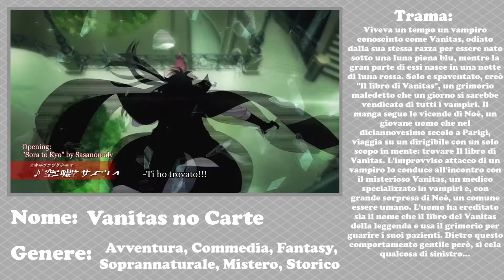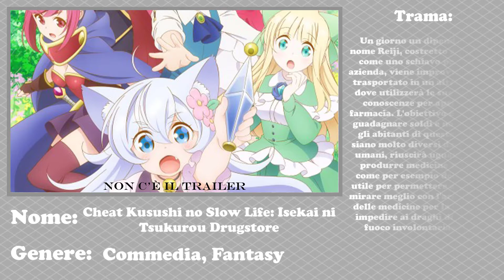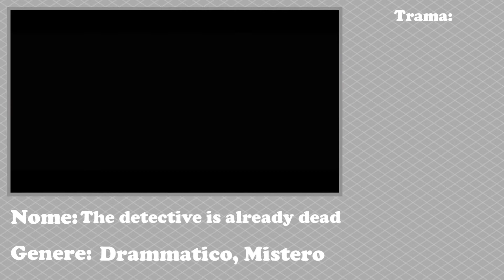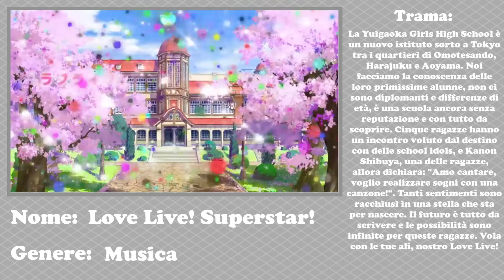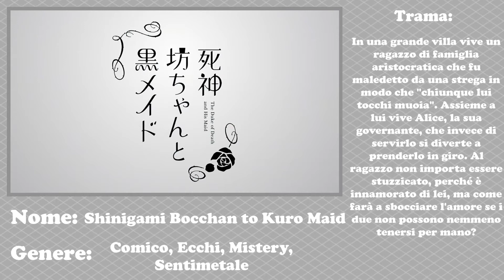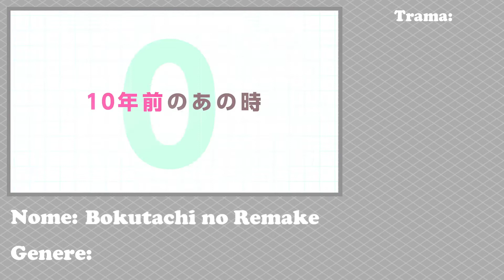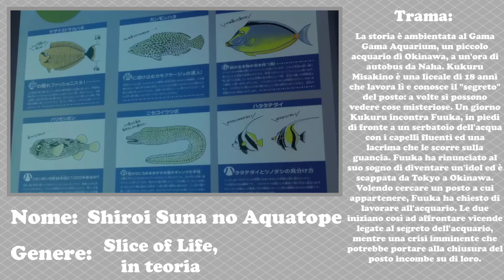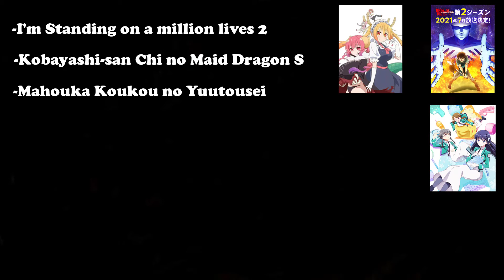Anime ESTIVI 2021! Gli anime attualmente annunciati per questa estate!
Salve ragazzi! Ecco qua per voi un'elenco degli anime che sono stati annunciati al momento e che usciranno questa estate.
(P.S. potrebbero venir annunciati altri in futuro)
Scusate se ci ho messo tanto ma per me da solo è davvero difficile editare un video in tempi brevi, vi lascio solo immaginare!
Vi invito, inoltre, ad entrare nel nostro nuovo server Discord dedicato agli anime e alle Fan-Art! Potete anche contattarmi per chiedermi dei Trailer specifici (o per possibili collaborazioni :)
E seguite il nuovo "Otaku Bar" su Instagram! Novità su Anime e Cultura Giapponese!
(Al momento stiamo facendo una manutenzione al server discord quindi chiedo pazienza se saremo assenti al suo interno)
Detto questo ci vediamo ad un prossimo video!!